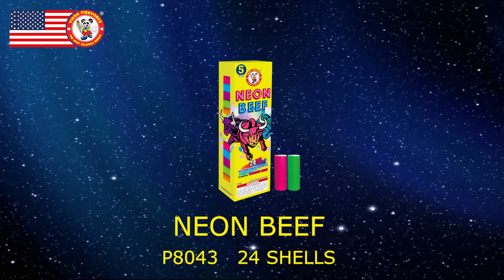Neon Beef P8043 Winda Fireworks 2020 New